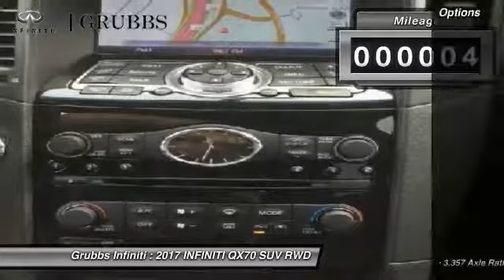2017 INFINITI QX70 Dallas TX, Ft. Worth TX, Grapevine TX 34260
Grubbs INFINITI
1500 E State Highway 114

Pick up this Liquid Platinum 2017 INFINITI QX70, available today at Grubbs INFINITI. This could be the one you've been searching for.